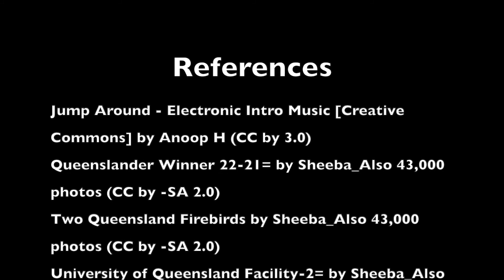Facial Recognition Technology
Another video on a 'new technology.' This time the topic is facial recognition technology, and its use within surveillance. I hope you enjoy!

Academic Sources
Hirose ,M 2017, 'Privacy in Public Spaces: The reasonable expectation of privacy against the dagnet use of facial recognition technology,' Connecticut Law Review, vol. 49, num. 5

Ferguson, A 2017, 'The Rise of Big Data Policing,' Surveillance, Race, and the Future of Law Enforcement, New York University Press

Other sources
‘San Francisco Votes To Ban Use Of Facial Recognition Surveillance Technology’ 2019, All Things Considered, viewed 19 September 2019,

NEC Australia (2017), How Facial Recognition Technologies are Enhancing Australia's Public Safety, accessed 20 September 2019

Bavas, J 2019, 'Facial recognition quietly turned on at Queensland stadiums, sparking privacy concerns,' ABC News Australia, accessed 20 September 2019